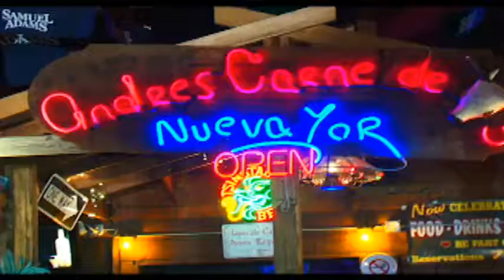ANDRES CARNE APROBADO